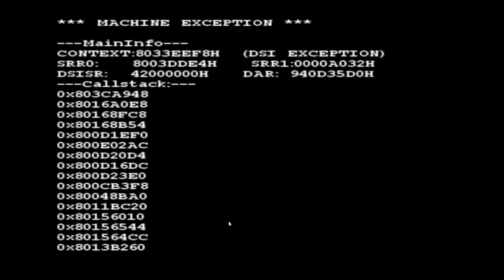Ultimate Angry Birds Corruption Craziness